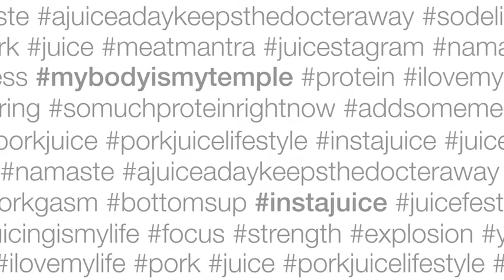Peperami - Porkjuice (2010, UK).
A Very barbaric April Fools joke which has a meat drink, definitely, I'd not drink that!🤮🤢🤢🤢🤮